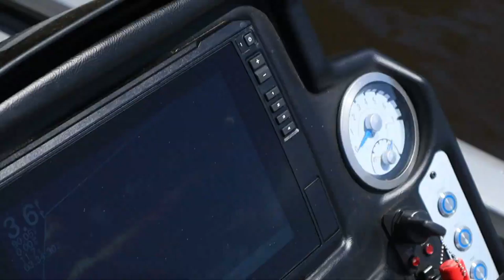They Couldn't Stop BITTING This BAIT!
Its the peak of summer and the days are getting very hot and humid on the water, in this video we see where the bass are hiding and how they are doing after the BIG die off this Lake had not to long ago. And at some parts we had music playing on the boat so the music over it is to avoid copyright :) If you want to go fishing with Aaron you can add him on snapchat @a_whiddon2019 or you can text him at 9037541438
Follow me on:
FishBrain- DarkReel
Canon M50
Rode Pro Mic
SD Card
GoPro Hero 5 Black
GoPro Chesty